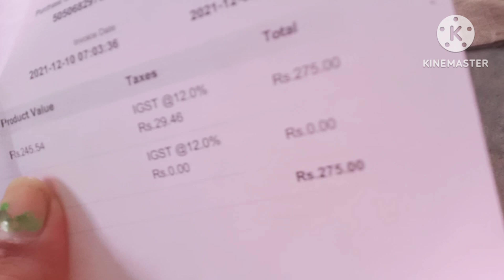OMg bog.गर्मी के दाल चावल फाइनली बन गया हमारा। cute couple blogs video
@deviguria official 1996

cute couple vlogs | vlog vid
cute couple vlogs | Sunil gudiya blogs | vlog video

cute couple blog vlog
couple vlogs
vijay riya vlogs new baby
daily vlogs
vlogs,couple life vlogs today